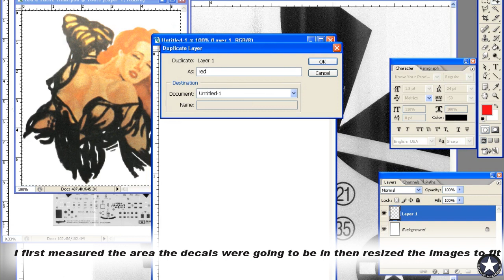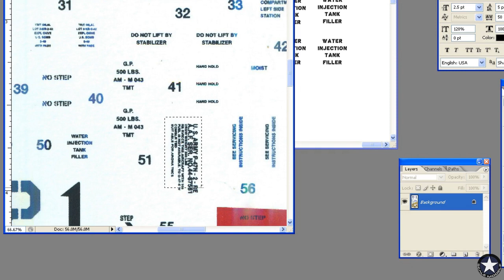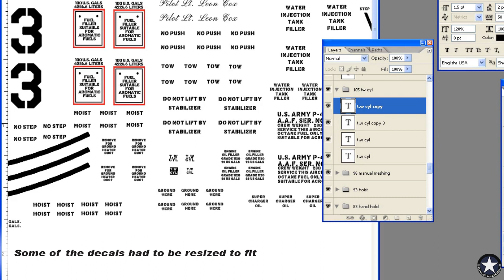1/48 P-47N Thunderbolt "Red-e-Ruth" Build Diary - Part 2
Part II of my build diary for the assembly of an Academy  1/48 P-47N Thunderbolt Special "Expected Goose" into "Red-e-Ruth" from the 318th Fighter Group of the 19th Fighter Squadron based in le Shima Japan

Sound Track: Remembering her Face by Silent Partner